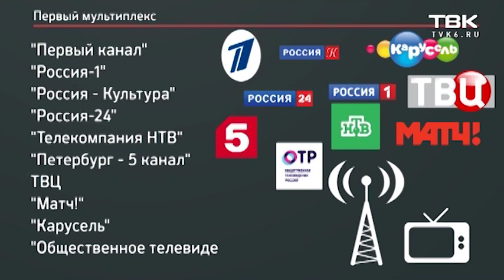Волны цифровизации накрывают Россию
В восьми регионах страны на этой неделе отключили аналоговое вещание. Чиновники рапортуют − все проходит гладко. А на федеральных каналах развернули целую кампанию в поддержку «цифры».

Однако, жители Красноярска, кажется, только запутались. Люди не понимают, зачем нужна цифровизация и кому больше: жителям или все же чиновникам?